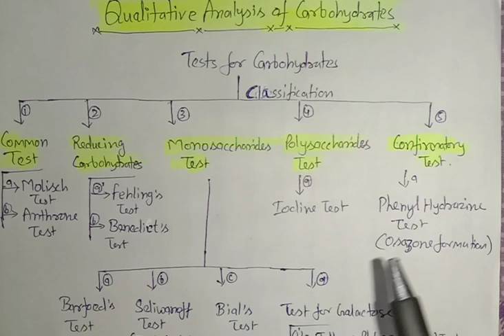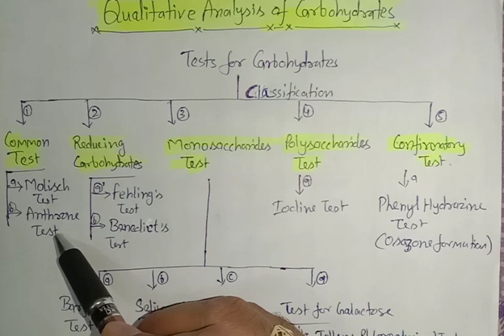QUALITATIVE ANALYSIS FOR CARBOHYDRATES | Tests for Carbohydrates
In this video we will discuss Test for carbohydrate in detail in easy language with Mechanism and example. Video is useful for B. Sc, 12th, B. Pharm, D. Pharm, JEE, NEET, GATE and GPAT Students.